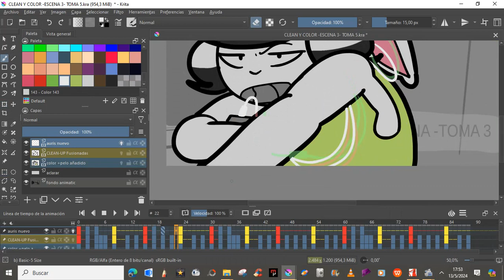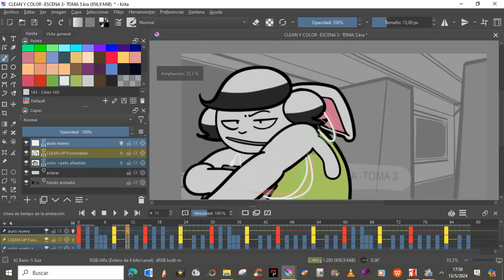PROCESO COLOR Contagiame - Escena 3 Toma 5 - Parte 1